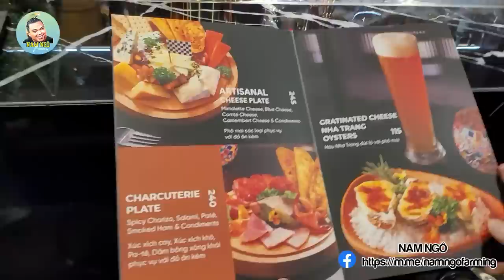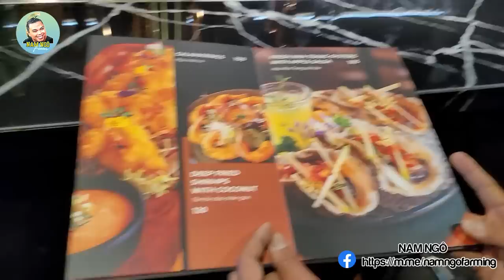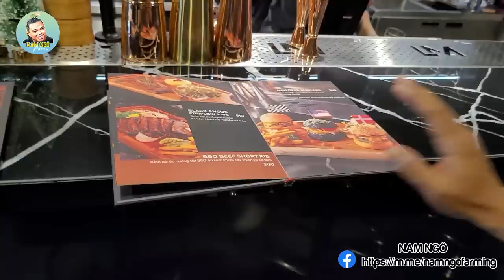Ship 50 Hộp Ghẹ Khai Trương Quán Mới Của Anh Đăng - admin CLB Iguana Sài Gòn | Nam Ngô